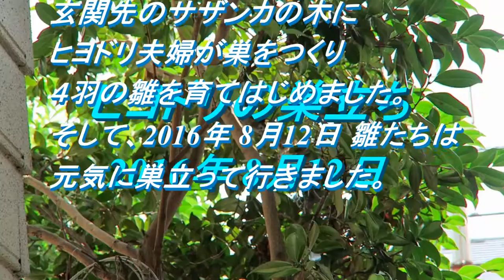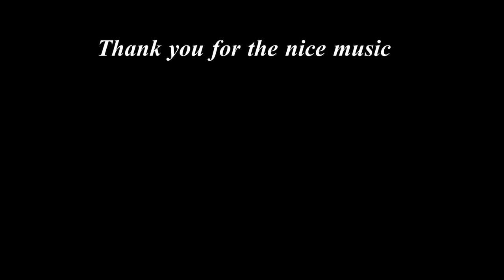ヒヨドリの巣立ち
2016年7月27日　ヒヨドリの巣を発見。玄関先のサザンカの木にヒヨドリ夫婦が巣をつくり４羽の雛を育てはじめました。
そして、2016年8月12日、雛たちは元気に巣立って行きました。